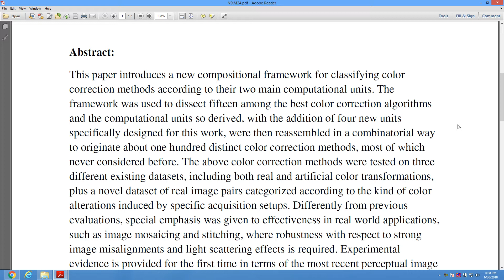Dissecting and Reassembling Color Correction Algorithms for ImageStitching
* Complete Source Code
 * Complete Documentation
 * Complete Presentation Slides
 * Flow Diagram
 * Database File
 * Screenshots
* Execution Procedure
 * Readme File
* Video Tutorials
* Supporting Softwares

Support Specialization
 * 24/7 Support
 * Ticketing System
 * Voice Conference
 * Video On Demand
 * Remote Connectivity
 * Document Customization